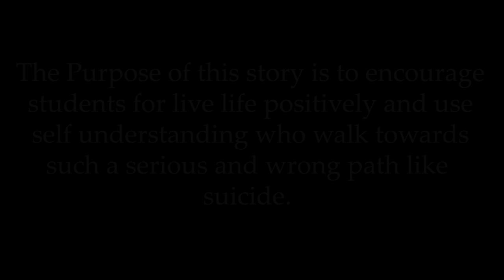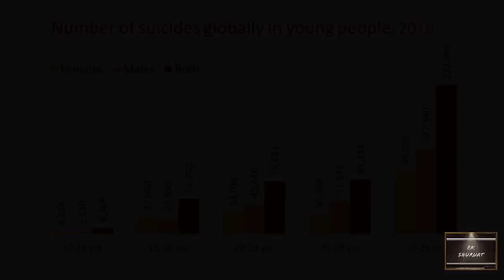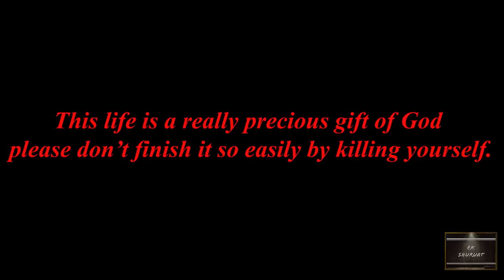SUICIDE : THE HARD BATTLE || Short Movie || Pawan Paliwal || Gaurav || Naresh Prajapat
The main motive of this movie is to transmit the message that suicide should never be an option in any case . And before taking such step we should think about our parents first. This story is based on a real incident & showcase the major prevailing issue of suicidial cases .